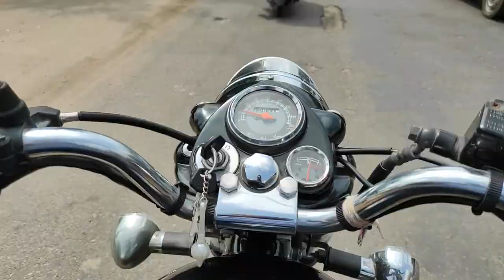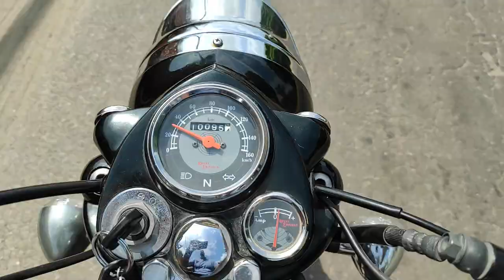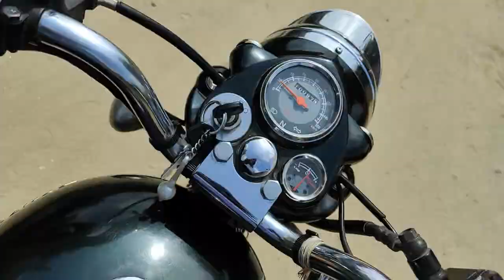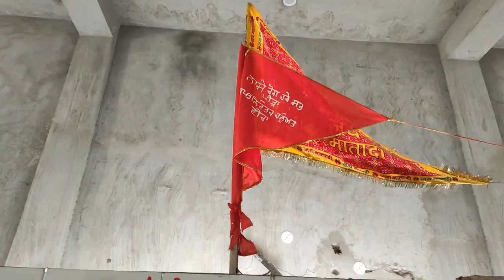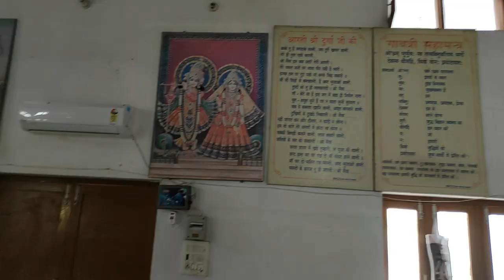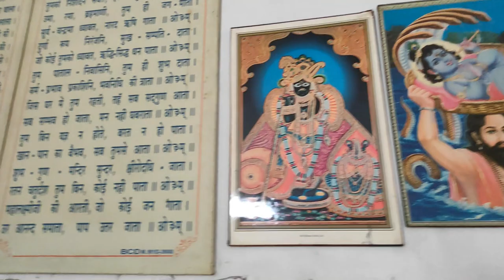SHRI DURGA MANDIR|AT MY VILLAGE|BHADAL THUHA|FULL VIEW OF MANDIR|NEAR AMLOH|FATEH GARH SAHIB|PUNJAB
👉🏻HELLO FRIENDS WELCOME YOU IN MY NEW VIDEO,
👉🏻HERE I WILL SHARE MY EXPERIENCE WITH YOU ABOUT SHRI DURGA MANDIR AT VILLAGE BHADAL THUHA.
👉🏻NEAR AMLOH,DISTRICT:FATEH GARH SAHIB.
👉🏻PUNJAB,INDIA.

👉🏻THIS IS A HOLY PLACE NEAR AMLOH,
👉🏻& ALSO FAMOUS MANDIR IN AMLOH AREA.

👉🏻I WILL SHARE MY EXPERIENCE WITH YOU IN FUTURE WITH MY NEW VIDEOS.

👉🏻THANKS FOR YOUR LOVE & SUPPORT FOR MY CHANNEL.